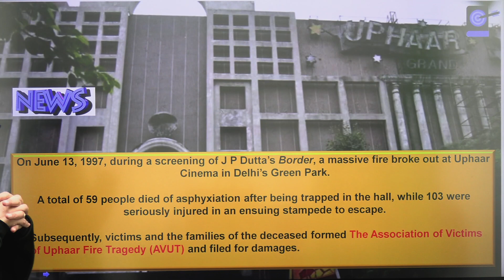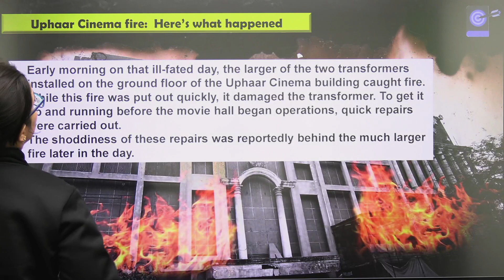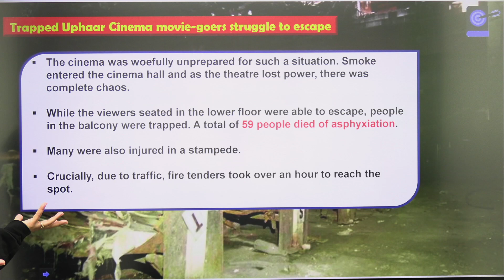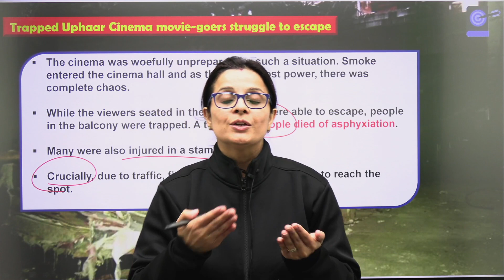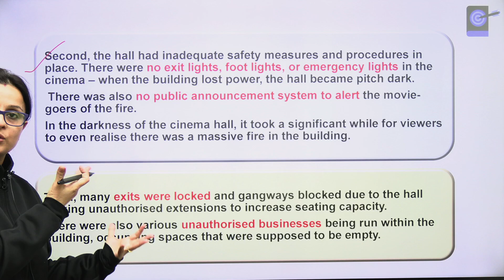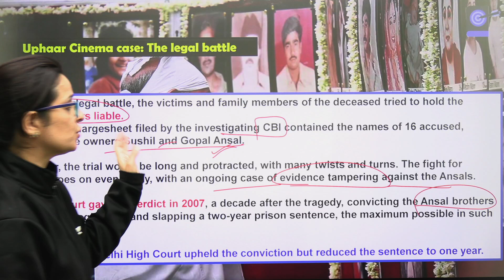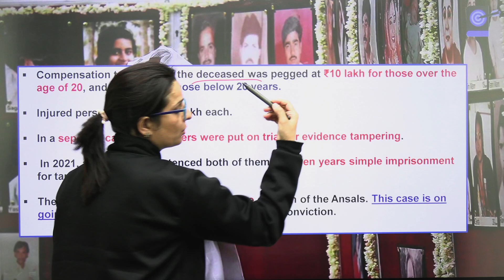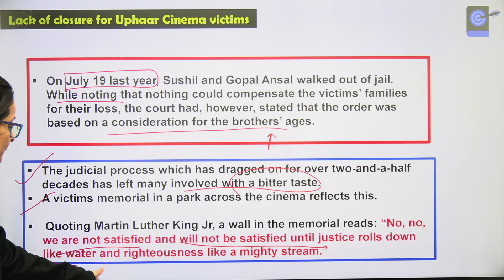Netflix Trial by Fire - What was the 1997 Uphaar Cinema tragedy? Explained by Nidhi Dhaka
'Trial By Fire' is a drama series based on the Uphaar Cinema fire tragedy that took place in 1997 in Delhi. On 13 June 1997, 59 people lost their lives and 103 were injured when a massive fire broke out at Uphaar Cinema in Delhi's Green Park.

1. Learn from your favourite teacher
2. Dedicated DOUBT sessions
3. One Subscription, Unlimited Access to Live Online Classes and Videos
4. Real-time interaction with best-in-class teachers
5. You can ask doubts in live online classes
6. Limited students in each Class
7. Download the videos & watch them offline